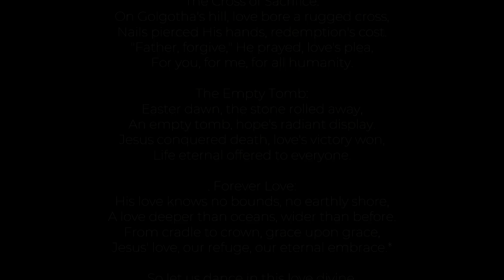ryme from bible 1 voice subliminal